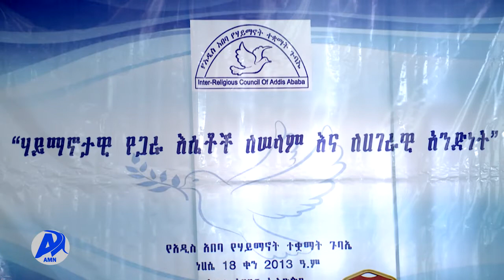Addis Miidiyaa Neetwoorki (AMN) Hagayya 19/2013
Abbootiin Amantaa Nageenyaa fi tokkummaa biyyaa barsiisuu qabu jedhame.
Abbootii amantaa Kutaalee magaalaa Finfinnee afur iirraa walitti dhufan waliin dhimma waqtawaa biyyaarratti mari'atame.